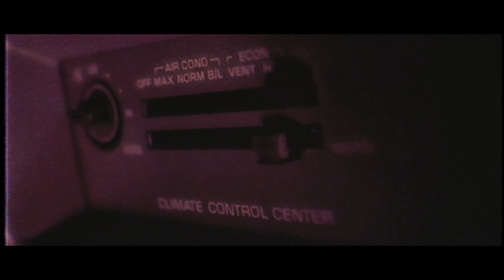Aj Toney - Thug Love (Official Music Video)